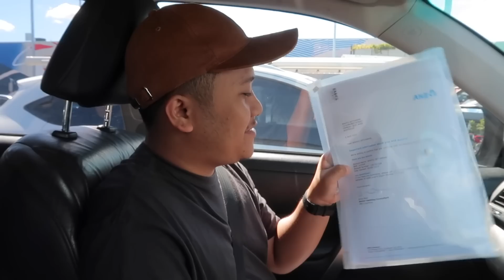AJAK KELUARGA MAIN KE PANTAI | BELAH DURIAN BIKIN KECEWA